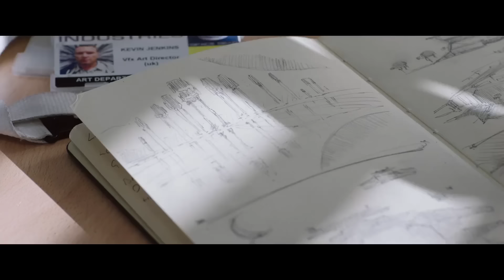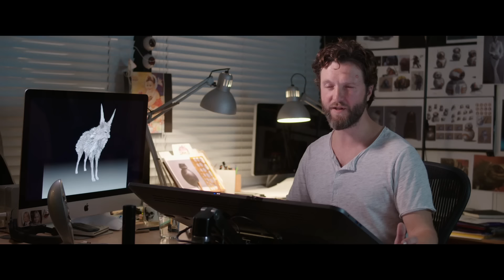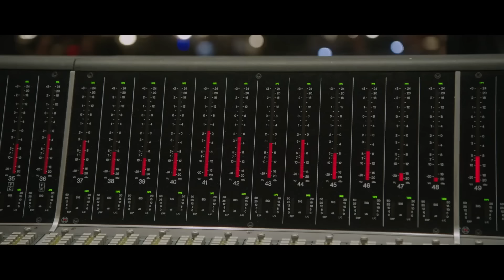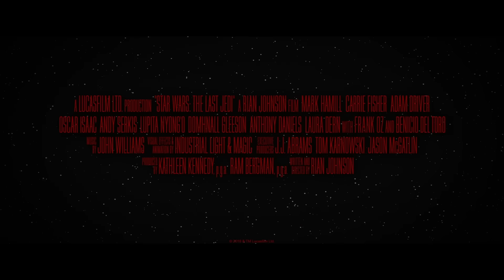STAR WARS: THE LAST JEDI | All Release Bonus Features [Blu-Ray/DVD 2018]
Star Wars: The Last Jedi - DVD/Blu-Ray
Bonus Features Compilation

Rey develops her newly discovered abilities with the guidance of Luke Skywalker, who is unsettled by the strength of her powers. Meanwhile, the Resistance prepares for battle with the First Order.